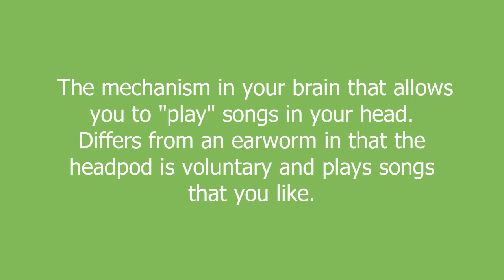headpod meaning and pronunciation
The mechanism in your brain that allows you to "play" songs in your head. Differs from an earworm in that the headpod is voluntary and plays songs that you like.

headpod definition by Urban Dictionary